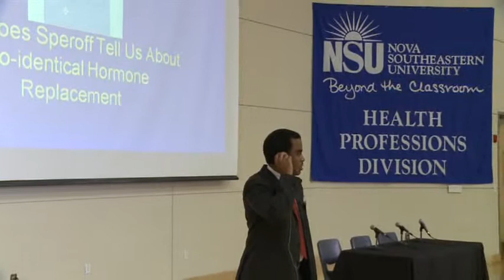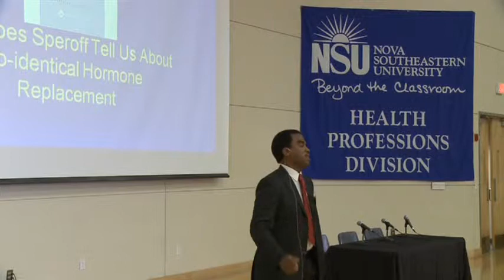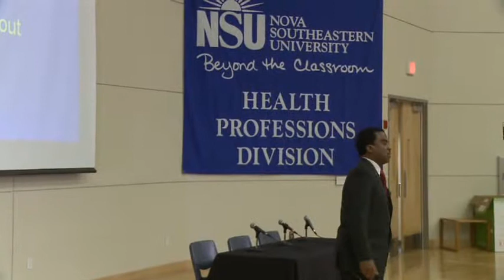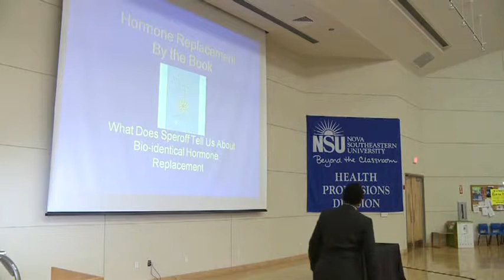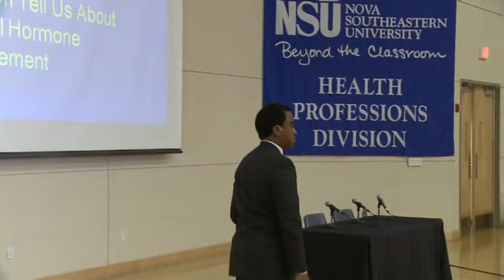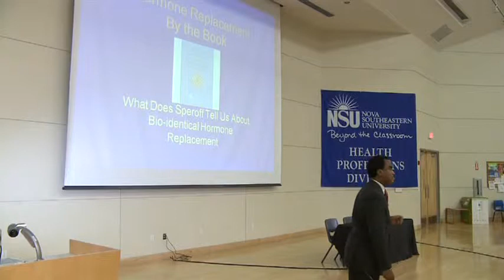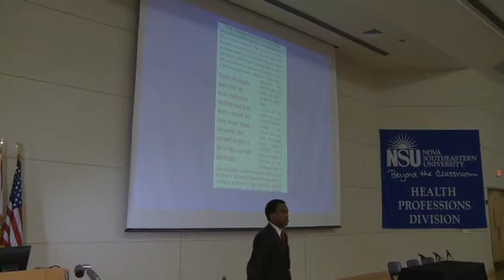By the BOOK.mp4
Dr. Taylor is introducing his classic lecture concerning bio-identical hormones. In this lecture he uses the classic gynecologic reference book by Dr. Leon Speroff to prove the point that physiology demands that we use bio-identical hormones